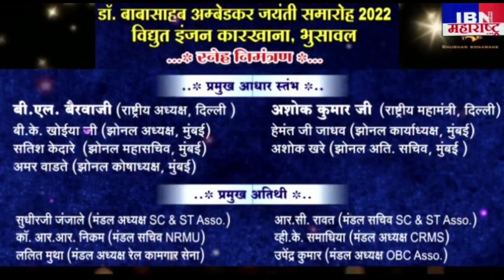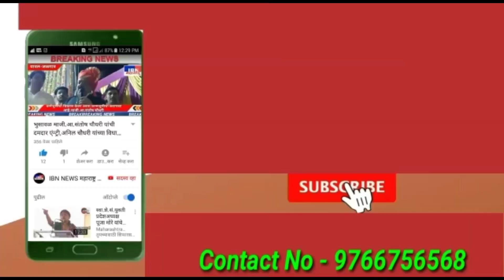भुसावळ-अरे,POH झाले झिंगाट,वि.इं.का अतिरिक्त मंडळ भुसावळ AISSREA,IBN NEWS महाराष्ट्र LIVE